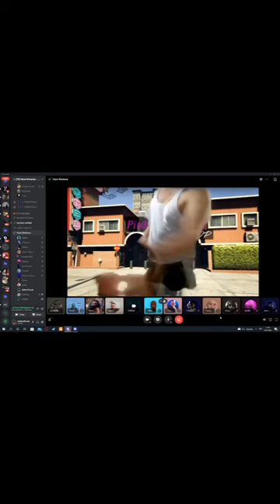Beyler Kamerayı hemen açmayın.